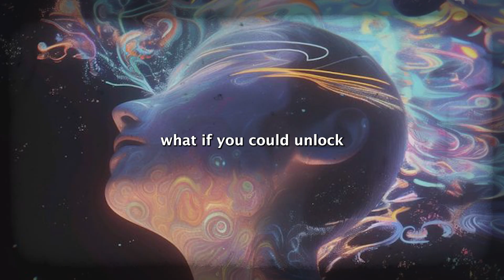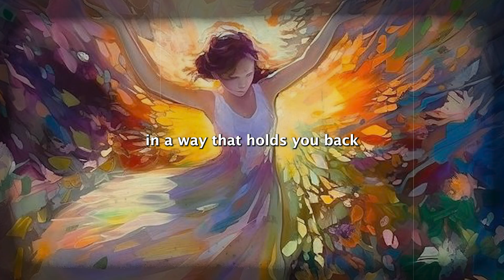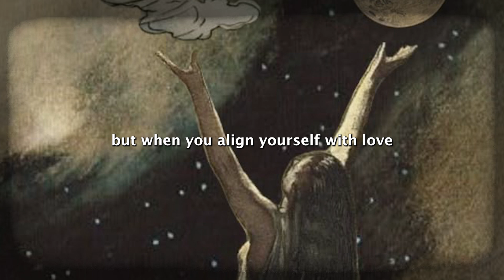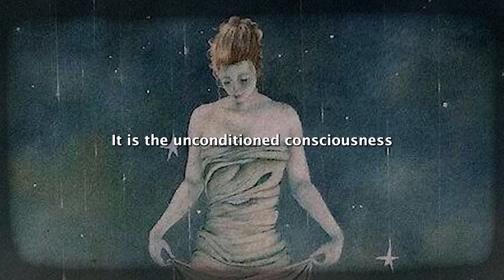Why Your 'I Am' is Holding You Back (And How to Fix It)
Discover the transformative power of "I Am" and how your words shape your reality. Each declaration, whether positive or negative, influences your health, happiness, and destiny. Learn to shift from limiting beliefs to empowering affirmations, embracing your role as the creator of your life. Your inner state reflects your outer world, align with abundance and joy now. Join me on this journey of self-discovery and harness the true potential of "I Am"!